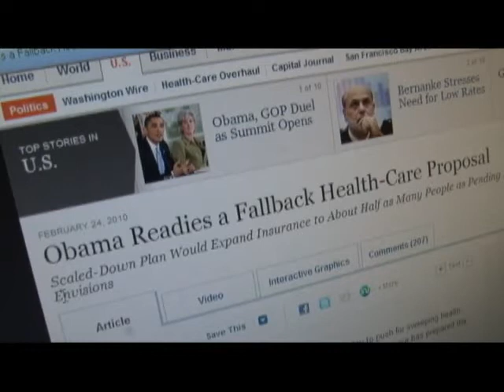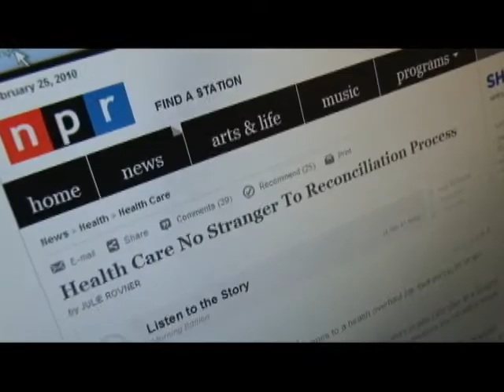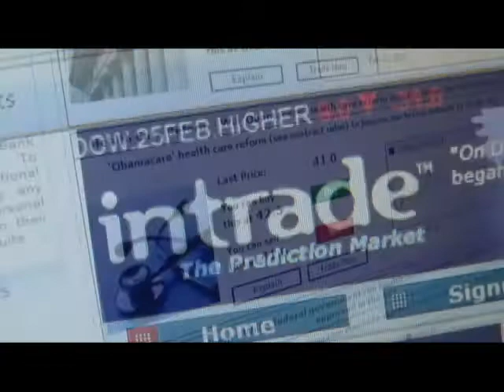The Conversation: Health Care Summit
Diane Sawyer and Ezra Klein discuss today's health care summit.